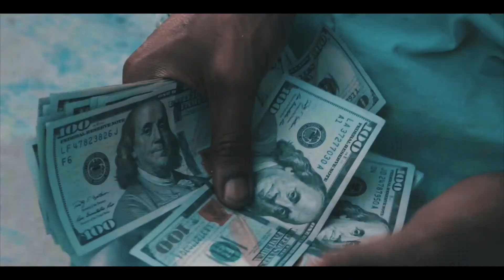Belair Gooney x Loudiene x Hitmanbeatz __ HOES ( Official Video )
Directed by : AMINE TANZI